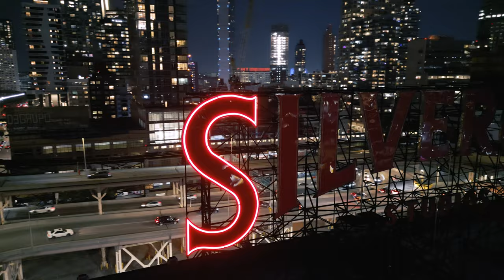Long Island City, With the Mini 3.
Getting a flight in with my Mini # Pro, with one half of ThoseGuys. Enjoy some Long Island City views.